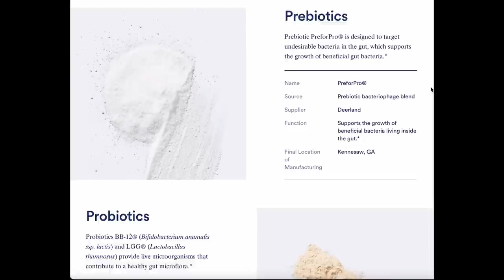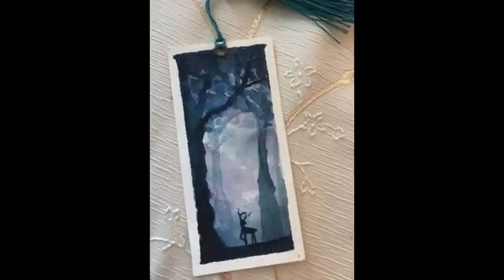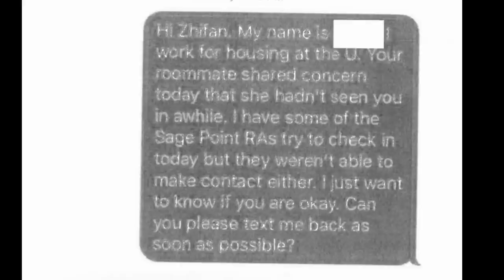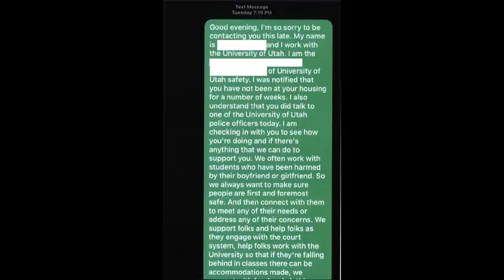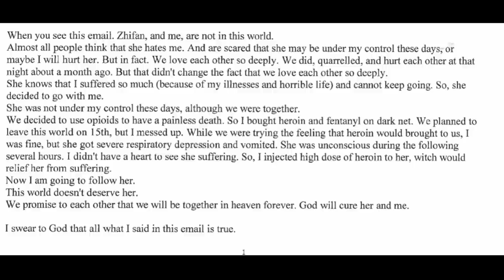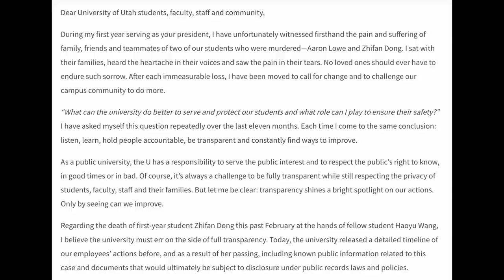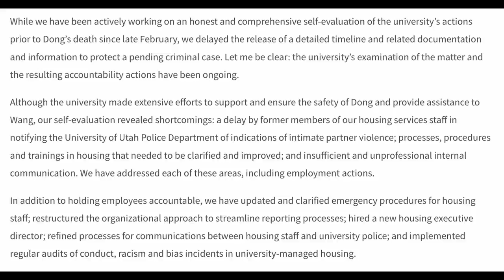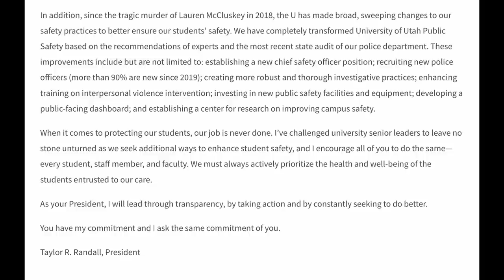SOLVED: The Tragic Case of Zhifan Dong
What are your thoughts on Zhifan's case? Let's discuss in the comments.